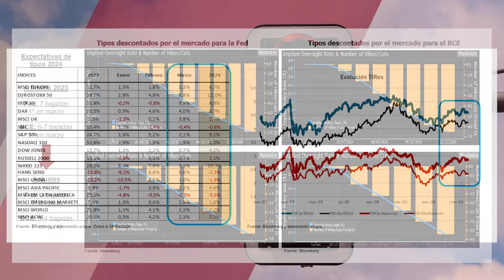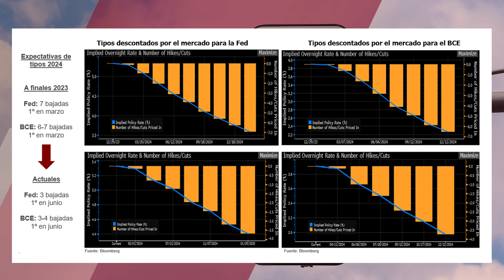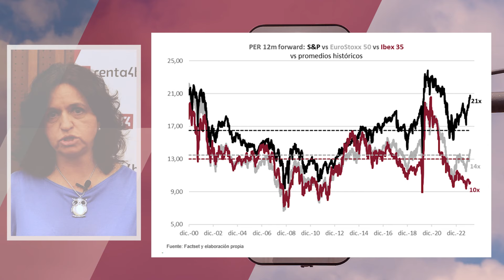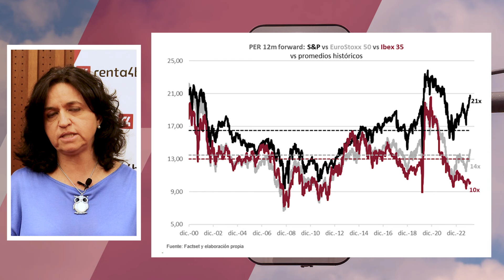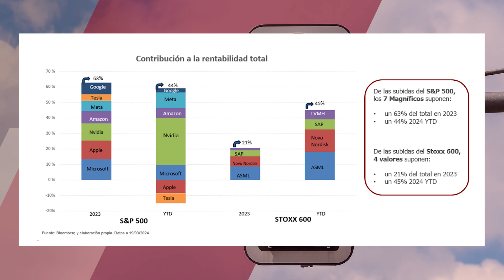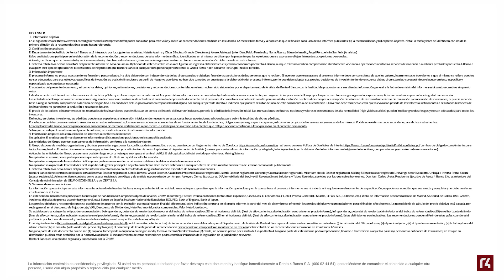📌 Las bolsas ganan correlación con el ciclo 📈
Durante el mes de marzo, las bolsas continúan avanzando, mientras que la renta fija se ve frenada por el ajuste de expectativas de bajadas de tipos, que devuelve las TIRes a sus máximos de febrero.

Visión de mercado elaborada por Natalia Aguirre, directora de Análisis y Estrategia de Renta 4 Banco.